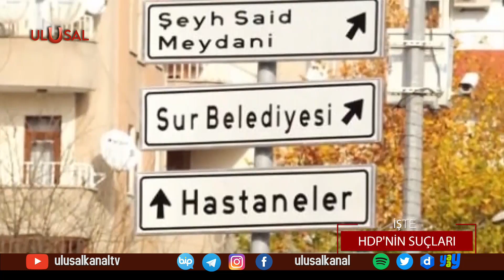HDP'nin Suçları-5: Atatürk heykellerinin kaldırılıp yerine Şeyh Said'in koyulması